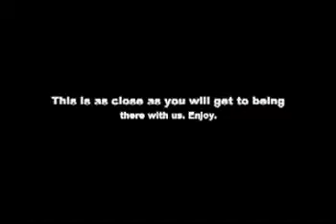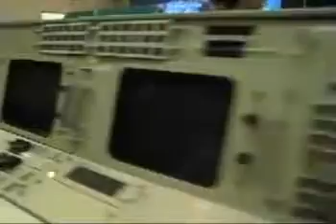Angels and Airwaves Boys Visiting NASA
AVA boys visiting NASA several times ago. Follow for more AVA stuff